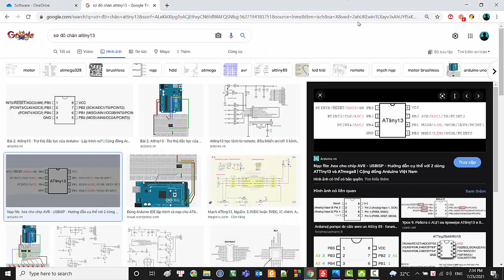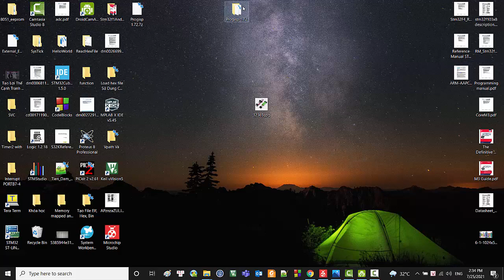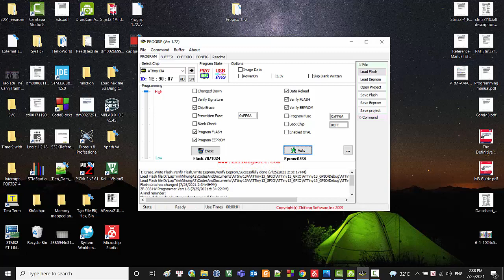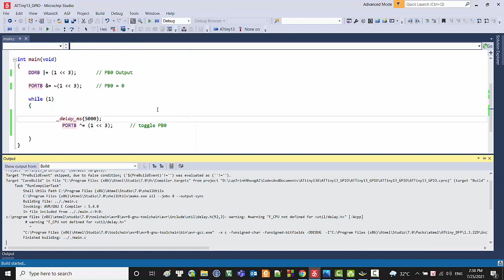[Lập Trình ATTiny13] Bài 2.1: Nạp Code Sử Dụng Mạch Nạp USB ISP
❤️❤️❤️ Để nhận được code, xem full videos trên kênh và nhận thêm được nhiều ưu đãi nữa thì vui lòng xem video đầu tiên "Bài 1: Khóa Học Lập Trình ATTiny13 Online" nhé ❤️❤️❤️
👉 Mua linh kiện để ủng hộ shop tại kênh: